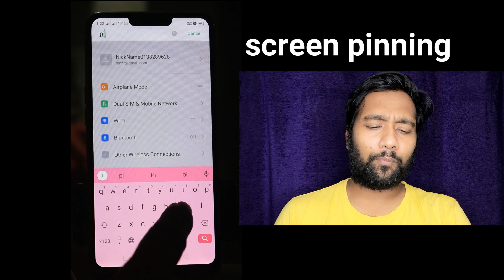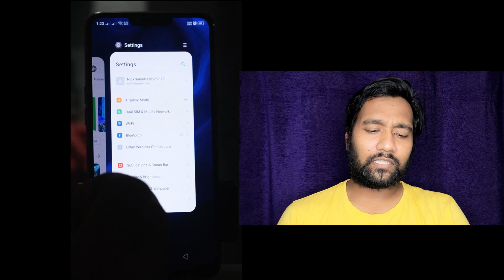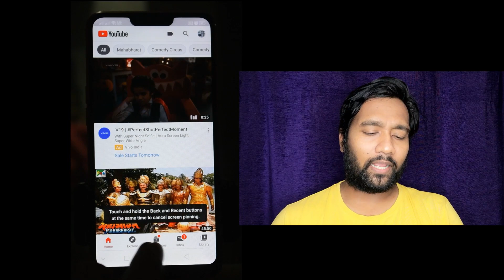Screen pinning kya hai ! 99% लोग नहीं जानते होंगे! | एक बार जरूर Try करो